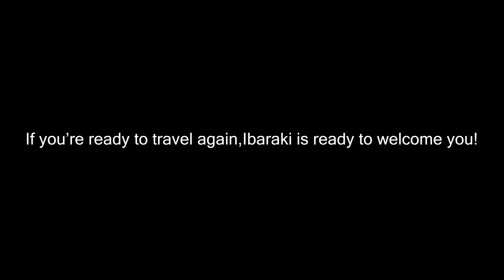3【観光＋コロナ対策】Ibaraki PV 2020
Hello from Ibaraki Prefecture, Japan!
 Although Japan's state of emergency was lifted on May 25th, the country is still unable to welcome overseas travelers as a continued safety measure.

Ibaraki Prefecture has put thorough measures into place to help prevent the spread of infection including informing event goers and shoppers if an infection has been detected.

You can also avoid large crowds by enjoying the stunning natural scenery!
 Make Ibaraki your next travel destination once we can safely travel again!